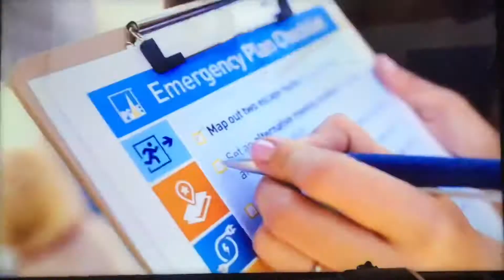KTVU Fox 2 intershow January 24, 2021 3:45pm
The program already in progress was “Raw Travel”.
Taken after the State Farm Insurance postgame show of the Tampa Bay Buccaneers-Green Bay Packers National Football Conference Championship football game from Lambeau Field in Green Bay, Wisconsin on Sunday, January 24, 2021 on KTVU Fox 2 Oakland-San Francisco-San Jose, California.